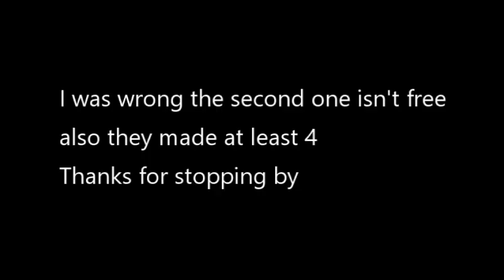Take 2 Review Vol 206: Attack Of The Killer Tomatoes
Hope you enjoy the review. Video # 4,581